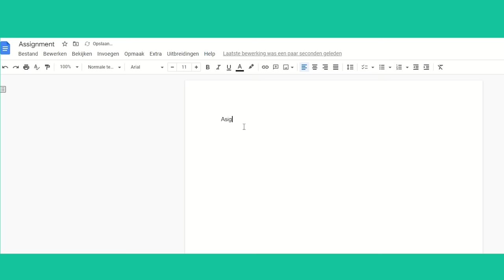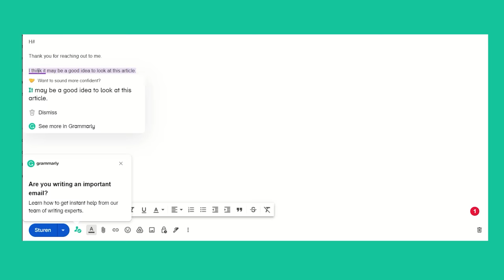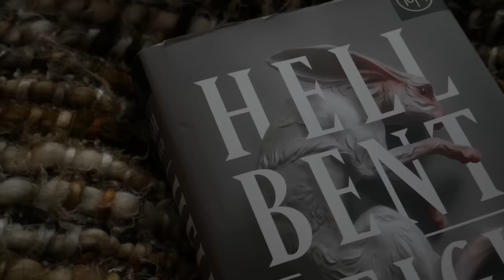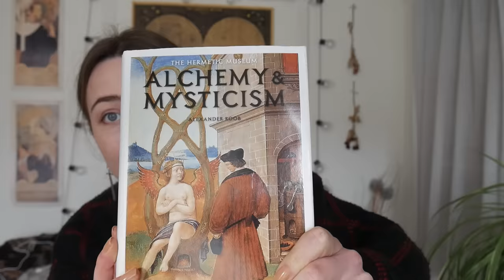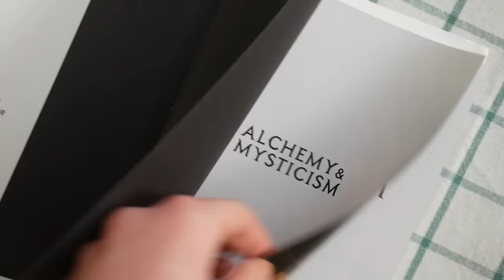i read 4 hyped new books to tell you if they are worth it *no spoilers*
Start the New Year off right by improving your grades with the help of Grammarly.

in this video we discuss the hyped new releases of Hell Bent, The Demon in the Wood, The Stolen Heir, and I will also finally give my thoughts on The Queen of Nothing :)

00:00 intro
3:00 hell bent first impressions
6:34 alchemy in hell bent
8:05 how leigh bardugo writes characters
13:19 the demon in the wood first impressions
15:10 welcome to my villain lair (aka TDITW review)
17:18 the queen of nothing first impressions
20:30 the problem with the ending of queen of nothing ft glitter
24:26 should you read the folk of the air trilogy?
25:13 the stolen heir first impressions
27:52 how holly black subverts common tropes
32:09 the stolen heir vs the cruel prince

Credits
Produced by Coffee Date
Mastered by Dj Cutman
Artwork by Sean Thurlow

Produced by Dj Cutman & Coffee Date
Illustration by Sean Thurlow

Reverie (Piano Version) ft. Adarsh PV by Lucjo